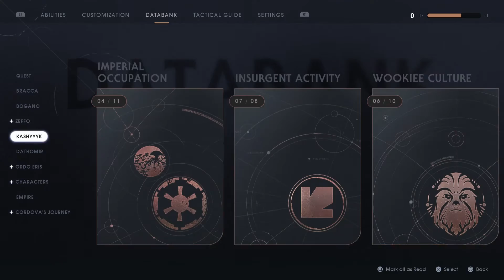Trip to Kashyyyk shadowlands - Jedi: Fallen Order playthrough part 11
Back on Kashyyyk.